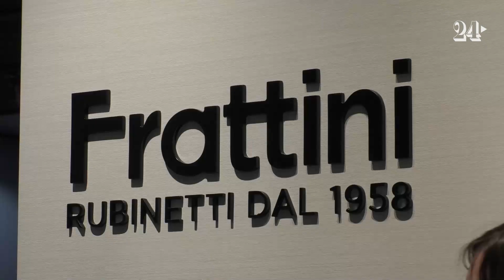Frattini, la Pmi familiare che dal novarese va alla conquista del mondo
Dopo un avvio di 2024 piatto, l’azienda di rubinetteria di San Maurizio d’Opaglio (Novara)vede sul mercato segnali di ripresa, con una domanda importante in arrivo dai paesi arabi. Vai al dossier